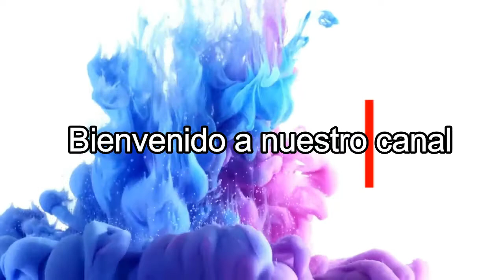Que tu fuego no se apague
Muchos  viven distraídos por los problemas, no escuchan la voz de Dios, sin embargo él sigue insistiendo en nosotros porque nos ama. que tú fuego no te apague.